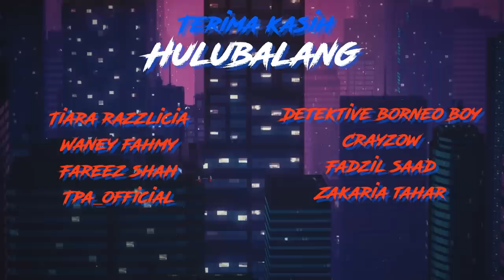AKU SOKONG SITI KASSIM 2.0